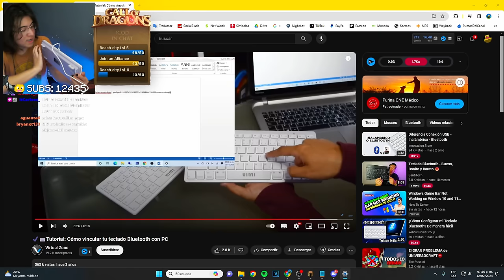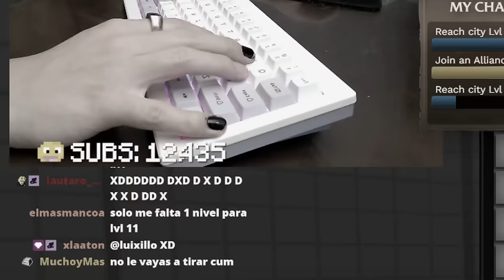Me REGALARON 1 TECLADO pa' MINECRAFT🤑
KECIYO le hace Unboxing y sus primeras impresiones del teclado Epomaker Shadow-X.